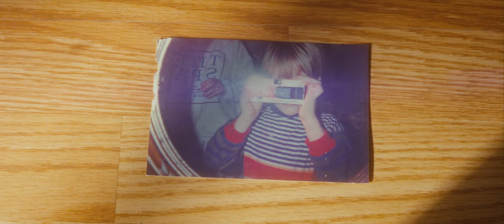My Mom, Alzheimer's Disease, and Film Making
When I was 15 years old, I made a short film with my Mom Called Frivilous Horizon.  I have since lost all the footage, and my Mom was diagnosed with Alzheimer's.  Coming to terms with the reality of her disease has been genuinely challenging, but I must say creating this video was therapeutic.  She has been diagnosed for over 4 years, and I can honestly say that the reality hadn't really sunk in until this year.  It felt like creating this video was an essential element of the grieving process for me.  She was (is) such a fantastic person.  Selfishly, I just miss her remembering me and the conversations we could have.

I hope that it connects with anyone who can relate on some level.